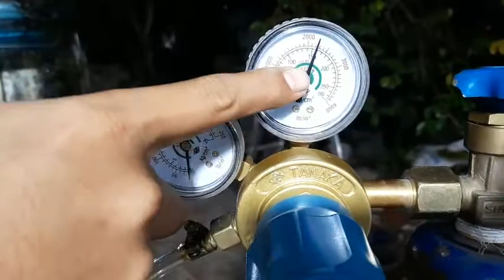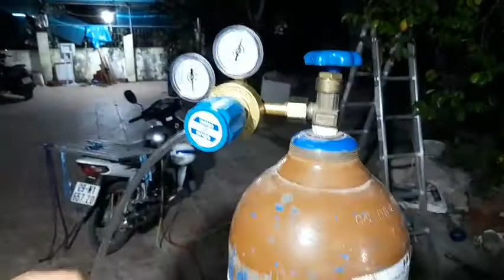Từ 2022 bán khí heli bơm bóng 40L, 47L, 50L trở lên giá 8-10 triệu đồng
Hướng dẫn lắp đồng hồ bơm bóng bay - có thể bơm bóng bay noel và bóng bay hình con thú

Khí Heli chai 10L: vỏ 1 tr + khí 3 tr+ van giảm áp, dây nạp, vòi bơm: 1 tr. Tổng cộng 5 triệu.  Lần sau đổi khí 3 tr. Giá trên không gồm vận chuyển. Chai khí chứa 1.5m3. Bơm được khoảng 300 quả bóng bằng quả bóng đá

Khí Heli chai 40L: vỏ 2 tr + khí 8.5 tr+ van giảm áp, dây nạp, vòi bơm: 1 tr. Tổng cộng 11.5 triệu.  Lần sau đổi khí 8.5 tr. Giá trên không gồm vận chuyển.
Chai khí chứa 6m3 khí heli, bơm được 1500 quả bóng bay to như quả bóng đá

Khí Heli chai 47/50L: vỏ 3 tr + khí 11r+ van giảm áp, dây nạp, vòi bơm: 1 tr. Tổng cộng 15triệu.  Lần sau đổi khí 10 tr. Giá trên không gồm vận chuyển.  Chứa 7-10m3 khí, bơm được 1800 quả bóng bay to như quả bóng đá.